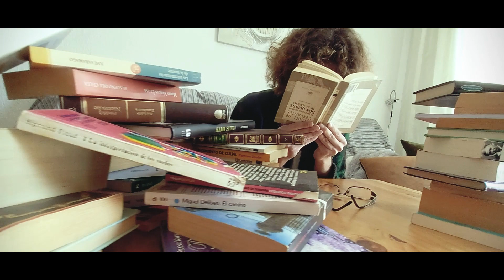Home Man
JAIME GARCÍA PARRA, 2020
2'  ESPAÑOL ESPAÑA

Sinopsis: El mundo necesitaba un nuevo héroe: Home Man, héroe por confinamiento.